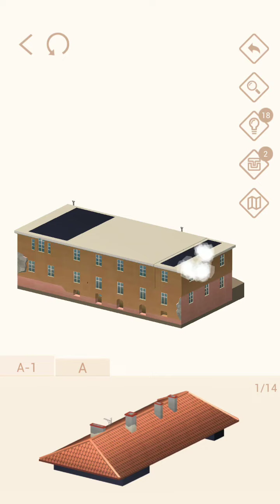Pocket World 3D - Toompea Hill - Observation Deck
No-nonsense, straightforward, best path walkthrough of Theme: Toompea Hill - Model: Observation Deck